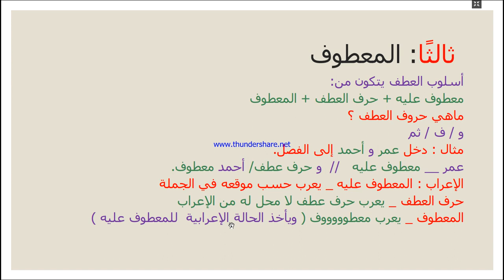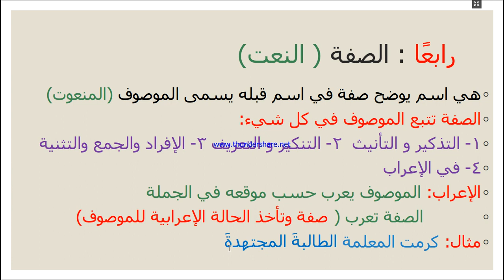مراجعة العطف والصفة